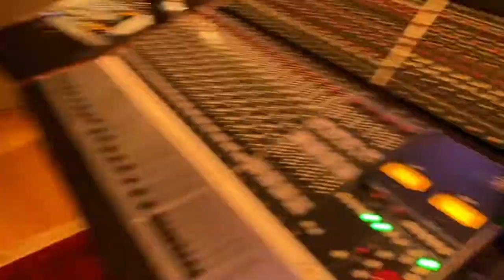KIRRA Recording NEW Music At Sweetwater!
We recently went into Sweetwater Studios to record some new music for you guys so we decided to a bit of the experience on film!

Our Kirra Fan Club members got a 17 minute video documenting our time in the studio...